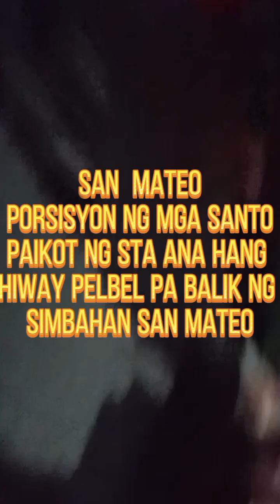parada mga dibulto san mateo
parada mga dibulto ang dami
su mama dito san Mateo rizal